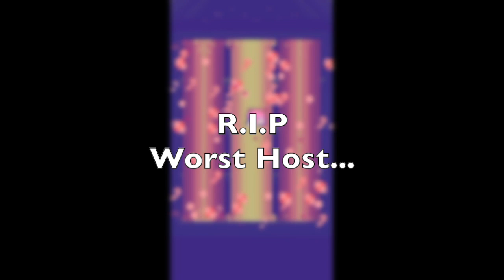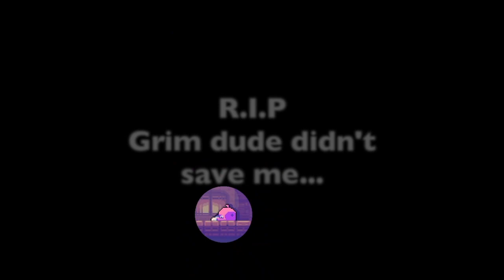Little Girl vs Adorable Monsters [Candies'nCurses, IOS] - Let's Play #1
Welcome to the Let's Play of Candies 'n Curses on the IOS. This game is about a little girl who takes a dare to adventure the twisted mansion to find that she is left stuck with adorable monsters & ghost!

Watch Molli Pop fend off the hordes while being worried that NCG(me) will mess things up...

Intro:
Intro: After Effects
Creator: SoftBoxPresets

Tip Jar: If you Like!

"Hey, dudes, sorry for the late video... The reason why is that I'm trying out an Idea of having Commentary Text.
- NextChannelGames